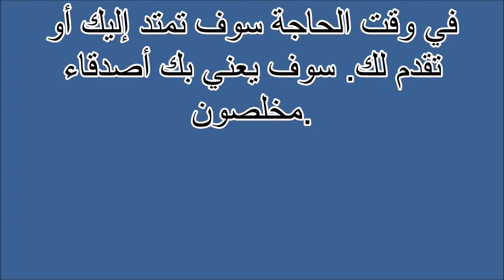اقتراض Tafsir ahlam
تفسير,
ابن سيرين,
تفسير احلام ابن سيرين,
تفسير حلم,
تفسير الاحلام للامام الصادق,
مفسر الاحلام,